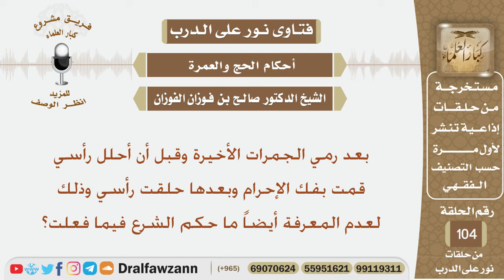بعد رمي الجمرات الأخيرة قمت بفك الإحرام وحلقت رأسي جهلاً فما الحكم؟ الشيخ صالح بن فوزان الفوزان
نص السؤال:
بعد رمي الجمرات الأخيرة وقبل أن أحلل رأسي قمت بفك الإحرام وبعدها حلقت رأسي وذلك لعدم المعرفة أيضاً ما حكم الشرع فيما فعلت؟
السيرة الذاتية :
للاشتراك في قناة الشيخ صالح الفوزان

رئيس الفريق
لمشروع كبار العلماء